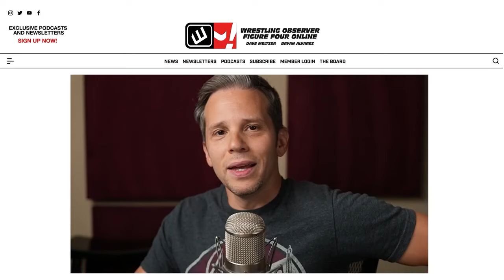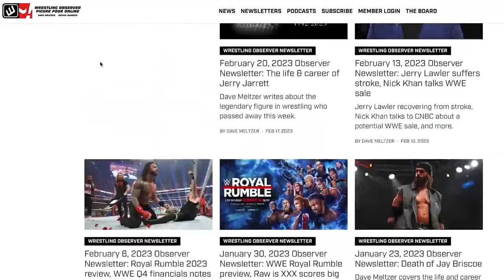Mr. Fuji and Roddy Piper have a wrestling match | WWF Wrestling Challenge | Bryan & Vinny Show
Bryan Alvarez, Vinny, Craig, and Shawn discuss episode 10 of Wrestling Challenge, which sees Roddy Piper square off against of all people, Mr. Fuji.